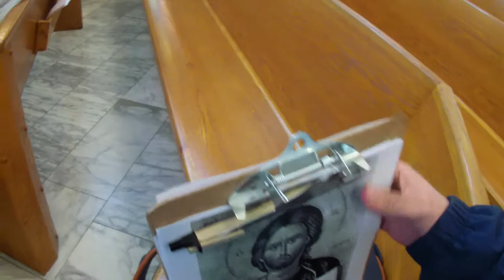Part V of Pray to Stop Sweis' Eviction of Marcus Bookstore, First African-American U.S. Bookstore